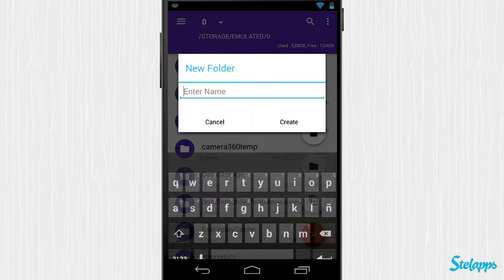Amaze File Pro [Android] Video review Stelapps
¡Da carpetazo!

Érase una vez un archivo recién nacido. Sus padres, Prisa y Descuido, lo dejaron en la primera carpeta que encontraron … solo hay que fijarse en sus nombres. El joven archivo se hizo viejo, esperando, haciendo vida de ermitaño en “nuevacarpeta616”, que nunca nadie volvió a abrir. Ese archivo… ¡Era yo! Gracias Stela por cederme tu espacio y dejarme recomendar Amaze File Manager, organizador de archivos. También busco a mis padres, si les veis llamad a….

Ventajas

Organizador de archivos ligero y fluido.
Permite trabajar en varias pestañas de forma simultánea.
Múltiples temas e iconos para personalizarlo.
Sin publicidad.

Desventajas

Está en inglés, pero mientras entiendas frases como “copy file”, estás a salvo.

Once upon a file…

There was once a newborn file. Its parents, Rush and Carelessness, left it in the first folder they could find… just look at their names and you’ll know why. The young file grew old, waiting, living as a hermit in “newfolder616”, a folder that no one ever opened again. That file… Was me! Thanks Stela for letting me tell my story and recommend Amaze File Manager to everyone, best file manager on Android. I’m also looking for my parents, if you see them please call…

Pros

Light and smooth.
Work on multiple tabs at same time.
Multiple themes with cool icons.
No adverts.

Cons

No shortcuts or widgets for your home screen. There are bookmarks though!